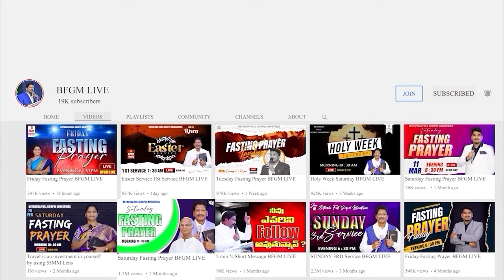Today's promise 03.10.2024 | BFGM LIVE